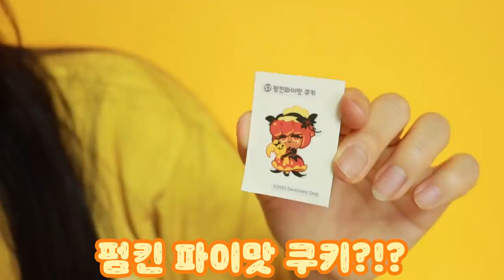노랑VS핑크 급식: 24시간 동안 노랑, 핑크 급식 먹기 챌린지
노랑, 핑크 마을에서
재밌게 먹어요!